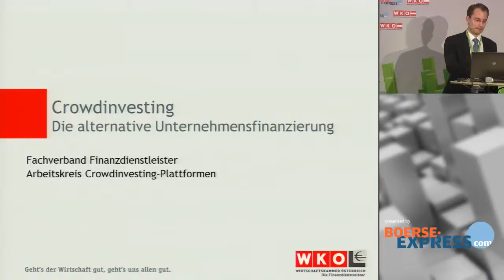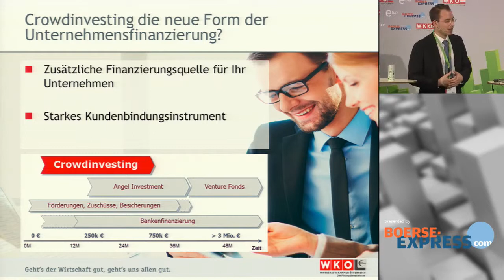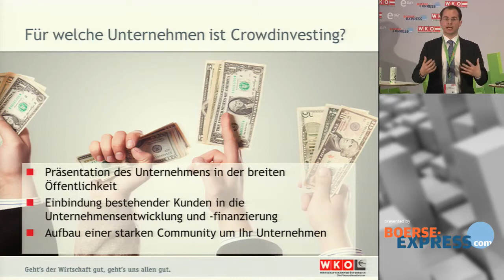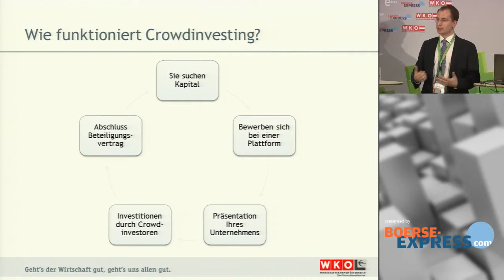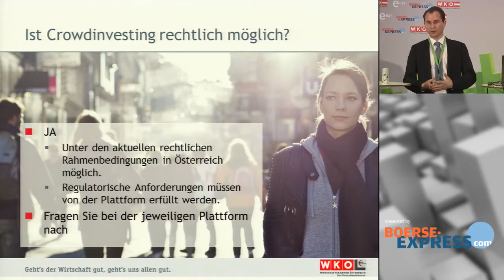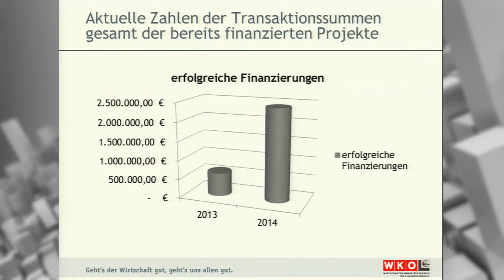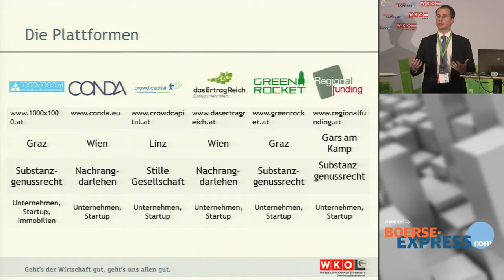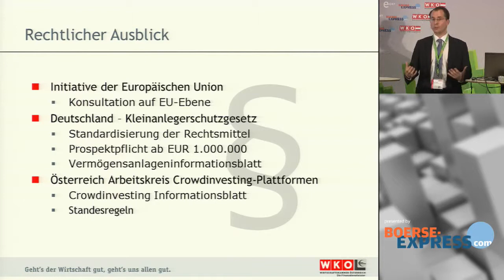Crowdinvesting – Die alternative Unternehmensfinanzierung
Paul Pöltner, CONDA Unternehmensberatung GmbH

E-Day:15
Crowdinvesting – Smart finanzieren und investieren